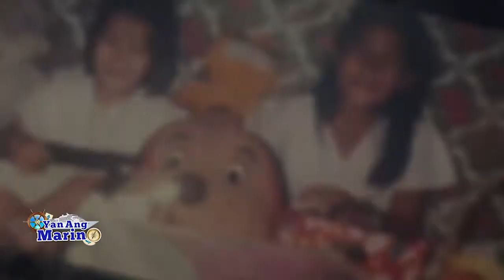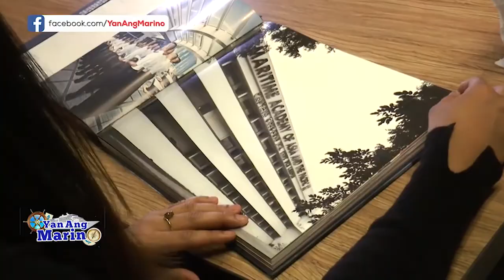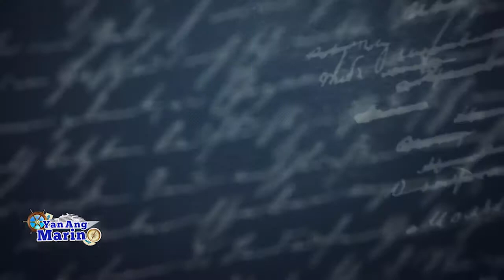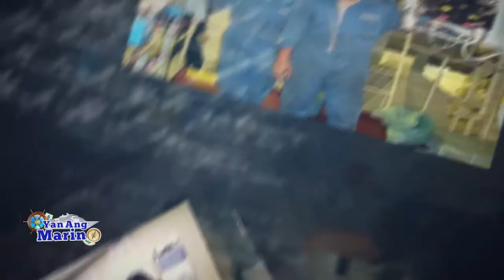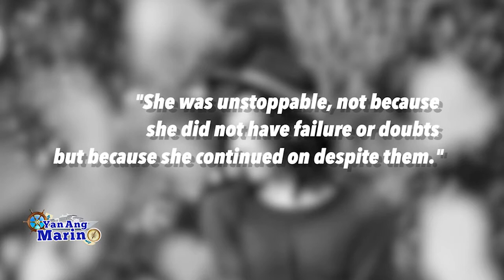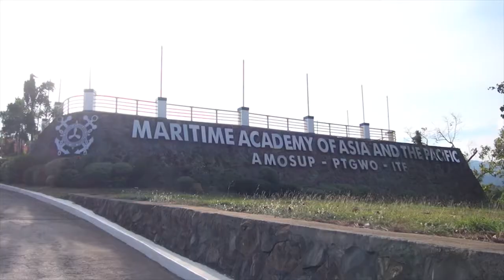Marinspiring Stories | Yan Ang Marino